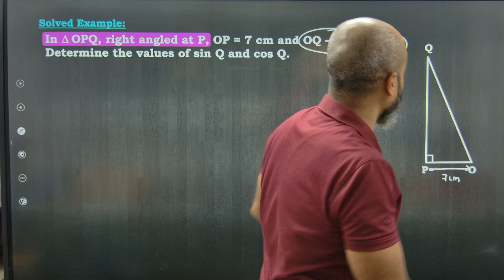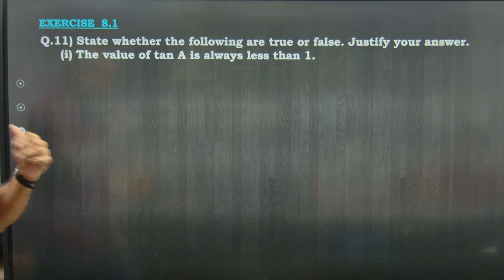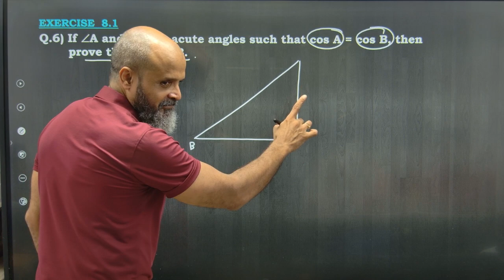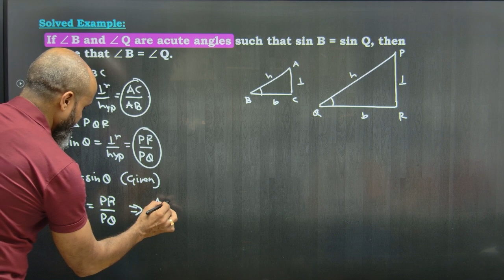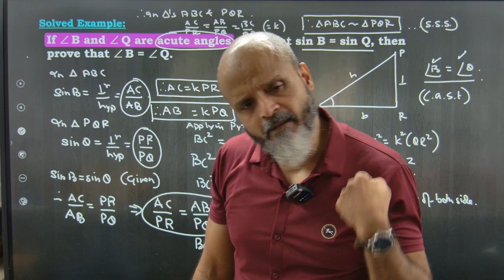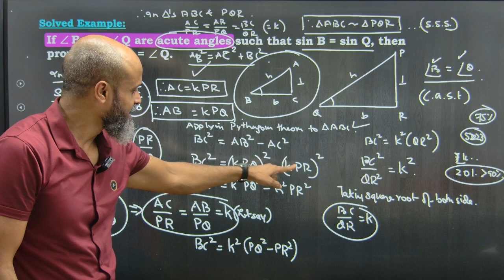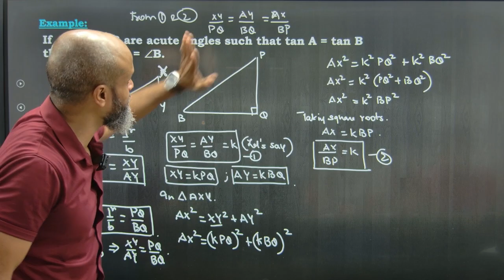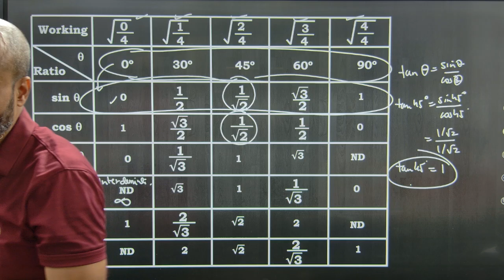Introduction to Trigonometry Part 2|| Class X CBSE || Class IX Maharashtra State Board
Ignited Minds Tutorials has covered a series of videos on the topic of Introduction to Trigonometry for class X CBSE ,Class IX Maharashtra State Board and various other boards

Shop no 3 and 8 Ground Floor Alankapuri CHS
Sector 10 Kamothe Navi Mumbai 410209